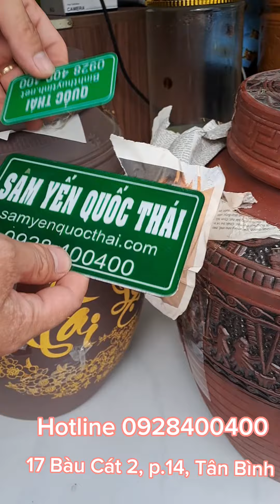Top những mẫu chum sành ngâm rượu 30L không tráng men cực chuẩn mà bạn nên sở hữu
- Địa chỉ: 17 Bàu Cát 2, P.14, Quận Tân Bình

Tại sao lại ngâm rượu trong chum sành 30 lít?
- Khử độc tố, gia tăng tính âm trong rượu rất tốt cho đàn ông khi thưởng thức.
- Bảo quản rượu bằng chum sành giúp rượu được ngấu nhanh hơn so với các loại khác như can nhựa hay  thuỷ tinh.
- An toàn đối với sức khoẻ cho người sử dụng.
- Tiết kiệm thời gian cũng như công sức trong việc đi chọn 1 loại rượu nếp quê chất lượng. Việc của mọi người bây giờ chỉ là chọn chum sành ngâm rượu 30L tốt và chọn rượu nếp quê tốt mà thôi.
Chum sành ngâm rượu 30 lít tại Bình thủy tinh Quốc Thái được biết đến với chất lượng sản phẩm bền đẹp, an toàn với người dùng do các tạp chất trong đất đã bị loại bỏ hoàn toàn trong quá trình nung ở nhiệt độ cao.
Hơn thế nữa, các thành chum sành ngâm rượu 30L có độ xốp nên giúp loại bỏ andehit trong rượu - chất độc tố trong rượu khiến người uống buồn nôn, chóng mặt, đau đầu, xây xẩm mày mặt.
Công dụng:
- Đựng, ngâm và lưu trữ rượu
- Chum sành ngâm rượu Trống Đồng 30 lít thiết kế kín, giúp bảo quản rượu
- Thành chum xốp giúp loại bỏ độc tố andehit trong rượu
- Đựng tối đa 30 lít rượu
Đặc biệt, chum sành ngâm rượu không tráng men 30 lít của Bình thủy tinh Quốc Thái đã được chứng nhận không chứa kim loại nặng: Chì (Pb), Cadimi (Cd) bởi Trung tâm Kỹ thuật Tiêu chuẩn Đo lường Chất lượng 1 trực thuộc Tổng cục Tiêu chuẩn Đo lường chất lượng - Bộ Khoa học và Công nghệ.
So với nhiều sản phẩm chum sành 30 lít nhái, chum 30L giả và hàng trôi nổi trên thị trường, chum sành Bình thủy tinh Quốc Thái đảm bảo tốt hơn cho sức khỏe người sử dụng về lâu dài: không tồn dư kim loại nặng, không chứa hóa chất độc hại, không ảnh hưởng đến mùi vị rượu sau khi ngâm.

- Cách lắp vòi (van) bình thủy tinh ngâm rượu, hũ ngâm rượu thủy tinh đơn giản